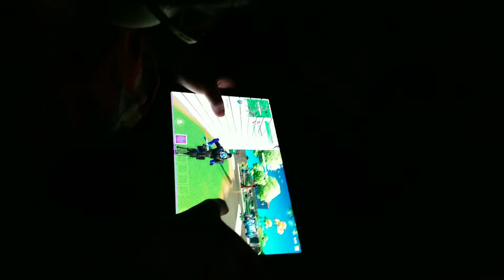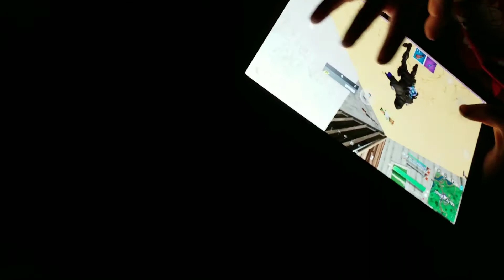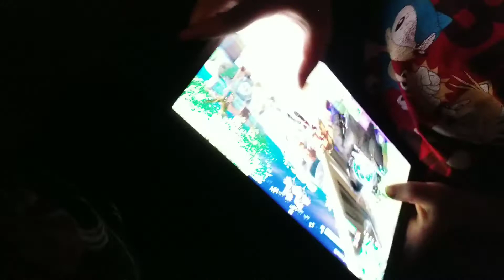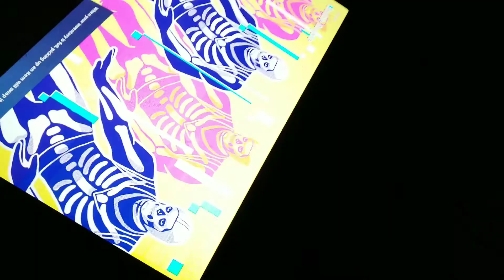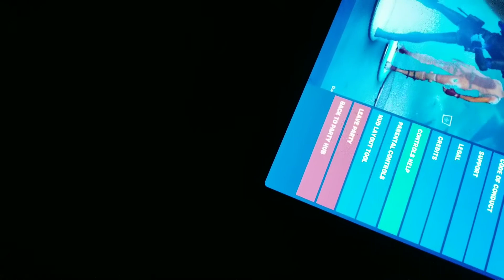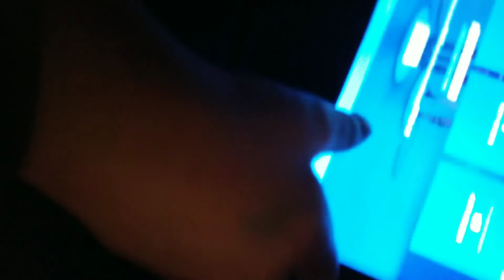Josh playing with deontae